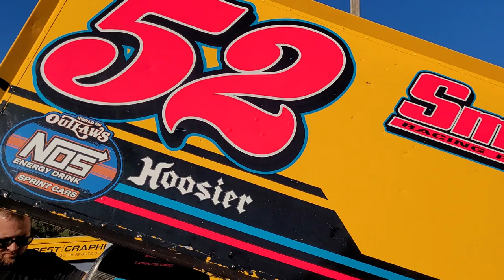FINAL Short Track Nationals @ I-30 Speedway - PIT WALK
Here is the scene from Little Rock at the FINAL Short Track Nationals - starting at regional star Tucker Boulton 's pit area and ending at @ryantimmsracing3840

**Partners For 2022**
Sidney Long
Damon Shoults
Allen Bedgood
Mike Loomer
McKenzie Diesel
David Chamblee
Glenn Borden
1961
Kyle Soltesz
Mike Anderson
Peter Murphy
Jeff Fragoza
Jason Power
Mark Renvoize
Eileen Thompson
Benton Brost
Brandon Rumley
AshcraftMotorsports.com
Wade Wishneski
James Kinney Jr.
Brad Bowden
David McLendon
Josh Upton
Sonja Wolsky
Chad Sainsbury
Paul McClain
Mark Hill
Frank Ludiciani
Barry Hinkle
Sean Allen
Brad Winkler
Patrick Chambers
Jeff Boyle
Spike’s Barber Shop - Green Bay, Wisconsin
5B Motorsports
Boulton Motorsports
AEG
Eric Shaffer
Hale Contruction
JHR
Mick Kramer Farms
TheLittleSpeedShoppe.com
Darin Harl
Stix Houghton
Will Eggiman